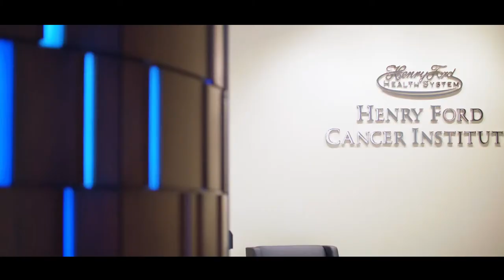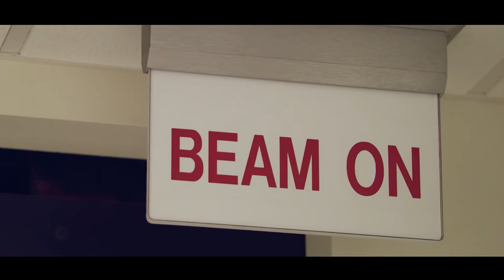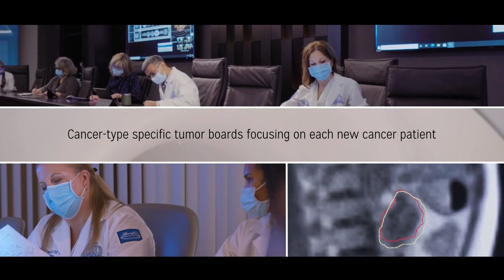Global Destination for Cancer Care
Introducing the Henry Ford Cancer Institute's new global destination for cancer care. Specializing in the treatment of all cancer types, this facility brings together the collective expertise of hundreds of physicians, nurses, therapists, social workers, nutritionists and many other specialists – all focused on providing hope for those fighting this illness. A one-of-a-kind approach puts the patient at the center of treatment and eliminates many of the obstacles to care. It is also an environment that designed to surround each patient with the support, healing and comfort needed for their recovery journey.